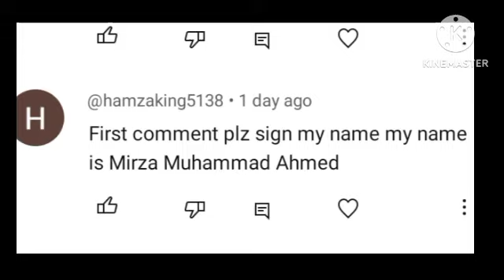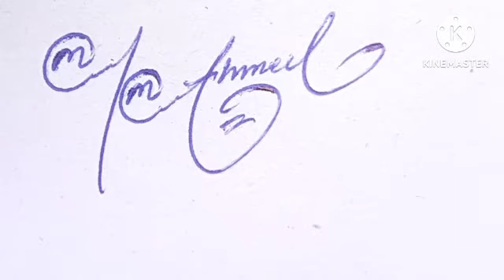Mirza Muhammad Ahmed name signature style with arooj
Mirza Muhammad Ahmed English signature style
mirza ahmed easy sign style
MMA stylish signature
MM.Ahmed name signature style

Hiii  friends

About video.
Today we will show how to create your own name signature in easy way. In this video you will learn Mirza Muhammad Ahmed Stylish name signature style in channel " name signature with arooj".you will be provided information about this signature